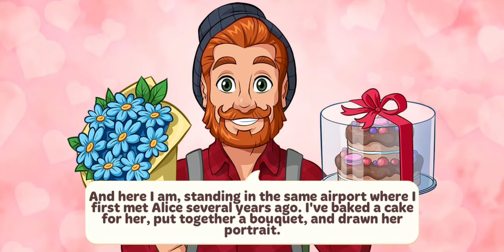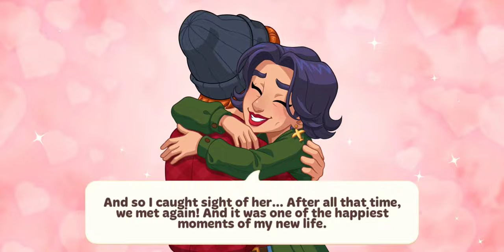Cooking Diary: Adam's Story: Level 120 at Runway with Fro2t - finally i got ne assitent 🤩🤩🤩🤩🤩